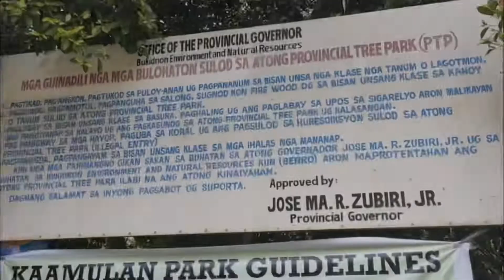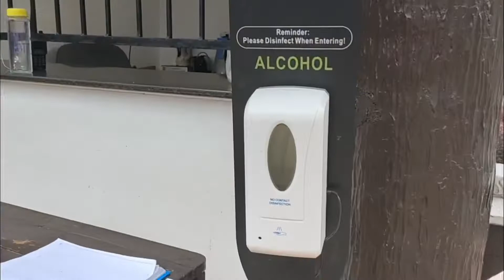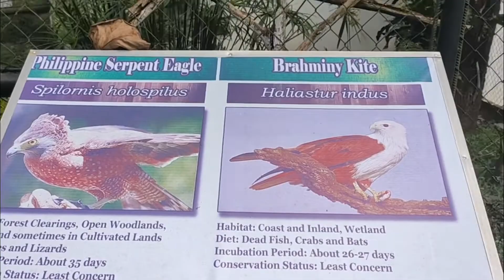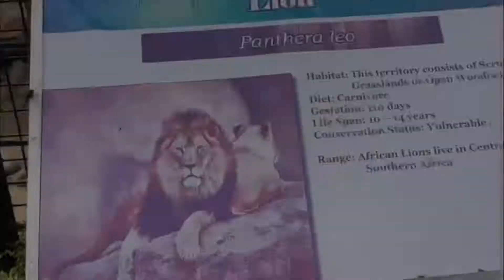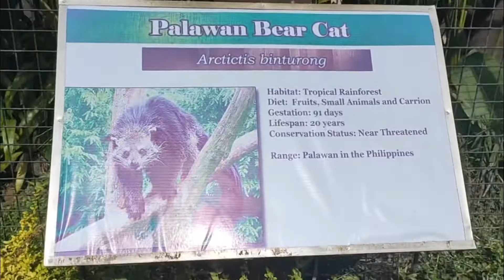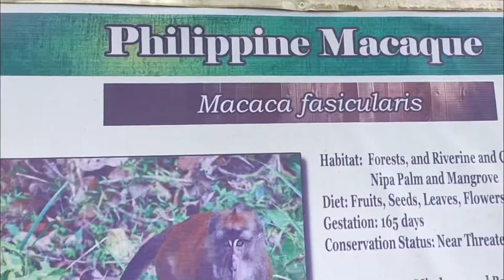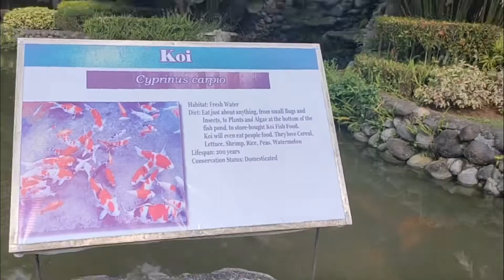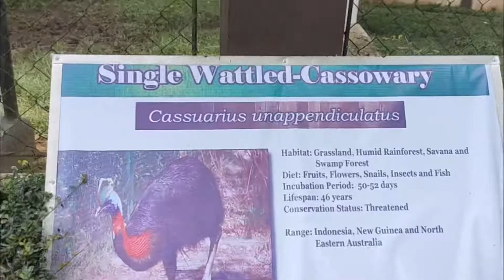Kaamulan Park || Malaybalay City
This was captured last year and I was just able to edit it today. Such a nice place to see wild animals and entrance is for free. Located here at Malaybalay City